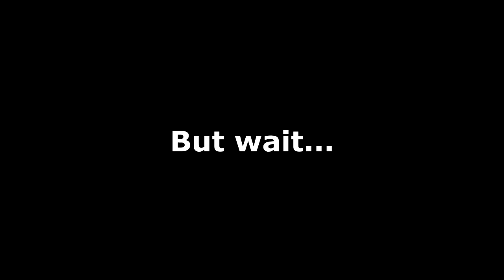WORLD'S BIGGEST MINEFIELD! (Turbo Dismount #8)